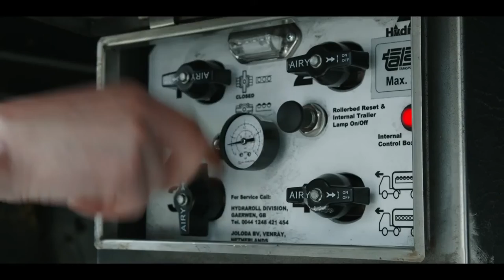Modułowy system rolkowy Joloda Hydraroll dla magazynów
System modułowych podłóg rolkowych wyposażony w pneumatycznie podnoszone i opuszczane rolki do obsługi palet i kontenerów (typu ULD) w magazynie.

Modułowy system rolkowy instalujemy na istniejącej posadzce magazynu. Wykorzystywany jest do bezpiecznej i szybkiej, ręcznej obsługi palet z ładunkami lotniczymi. Nie ma potrzeby stosowania specjalistycznego sprzętu, takiego jak wózki widłowe lub inne (drogie) zasilane elektrycznie platformy/podnośniki itp! System umożliwia w pełni bezpieczny i efektywny bezpośredni załadunek i rozładunek ULD z ciężarówki do magazynu lub odwrotnie.

Podobnie jak w przypadku dobrze znanych systemów doposażenia pojazdów ("Trailerloda"), ten modułowy system rolkowy umożliwia modernizację / przekształcenie każdego magazynu w stację przeładunkową ładunków lotniczych w najkrótszym możliwym czasie. Montaż jest bardzo prosty i nie wymaga kosztownych prac budowlanych. Dzięki naszej modułowej konstrukcji jesteśmy całkowicie elastyczni w zakresie pożądanego układu.

Na filmie zobaczycie w jaki sposób  modułowy system rolek można łatwo zainstalować i obsługiwać, przekształcając magazyn w centrum obsługi ładunków lotniczych w ciągu zaledwie jednego dnia.